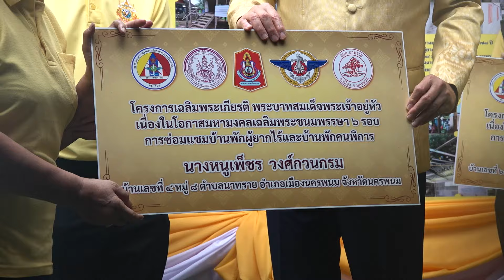นายเศรษฐา ทวีสิน นายกรัฐมนตรี มอบป้ายบ้านให้ผู้ร่วมในโครงการซ่อมบ้านผู้พิการ/ผู้ยากไร้ จังหวัดนครพนม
นายเศรษฐา ทวีสิน นายกรัฐมนตรี มอบป้ายบ้านให้ผู้ร่วมในโครงการซ่อมบ้านผู้พิการ/ผู้ยากไร้ ตามโครงการเฉลิมพระเกียรติพระบาทสมเด็จพระเจ้าอยู่หัว เนื่องในโอกาสพระราชพิธีมหามงคลเฉลิมพระชนมพรรษา 6 รอบ ณ อ.เมืองนครพนม จ.นครพนม
26 กรกฎาคม 2567